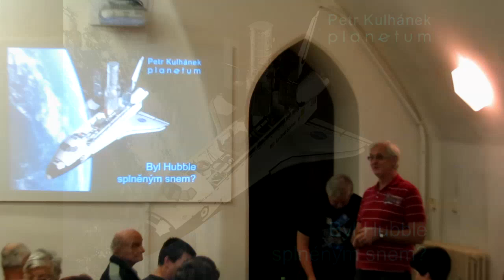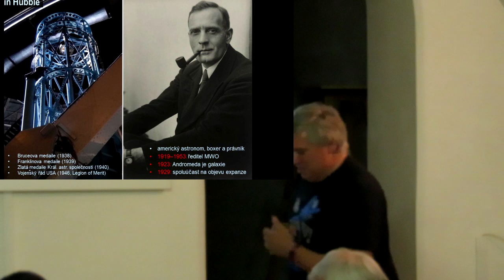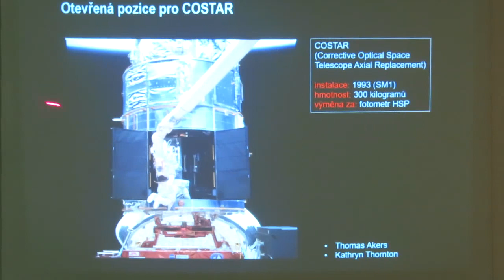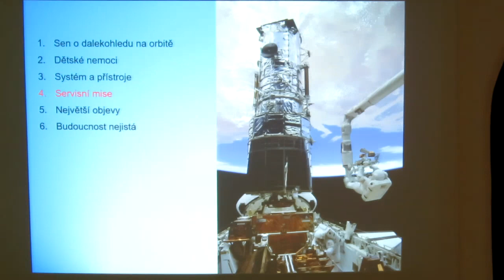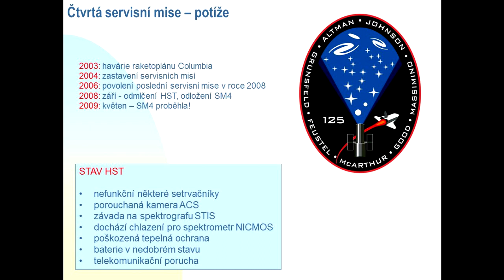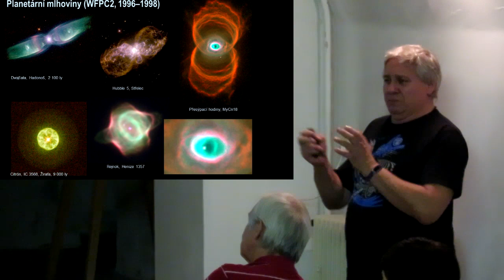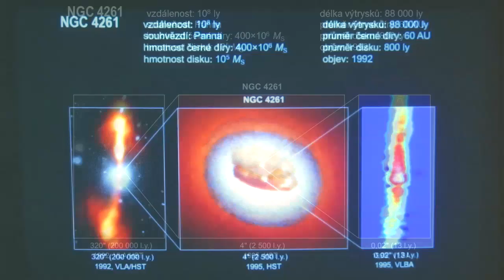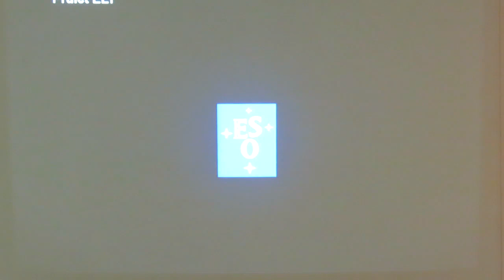Petr Kulhánek - Byl Hubble splněným snem?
Hubblův dalekohled je prvním a posledním optickým dalekohledem na oběžné dráze, který bezesporu posunul hranice observační astronomie.

Jaká je historie tohoto unikátního přístroje? A splnil očekávání do něho vkládaná? Obnoví Američané servisní mise k přístroji? Jaké je pozadí unikátních snímků, které zaplavují titulní stránky médií? Hubblovy dalekohledy byly postaveny dva – víte, kde se nyní nachází jeho dvojče?

Přednášející: prof. RNDr. Petr Kulhánek, CSc.

Pravidelný cyklus přednášek pořádaných Hvězdárnou v Rokycanech a Plzni, které se konají ve velkém sále plzeňské radnice, jednou za 14 dní, vždy ve středu, v průběhu školního roku. Sledujte náš web a facebook, kde se vždy dozvíte připravované akce.

Vybrané přednášky budou zveřejněny i na našem Youtube kanálu.